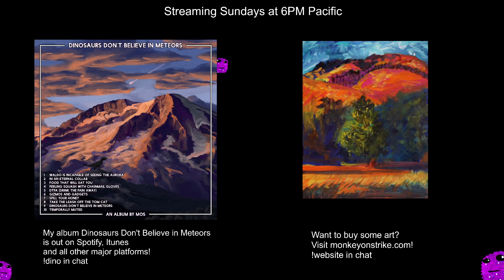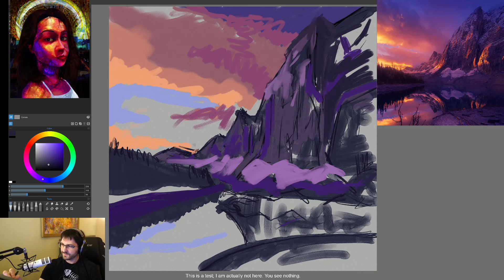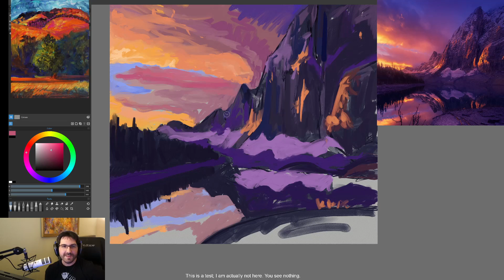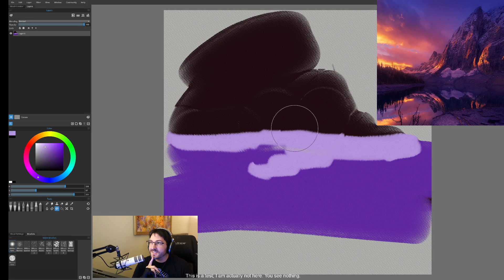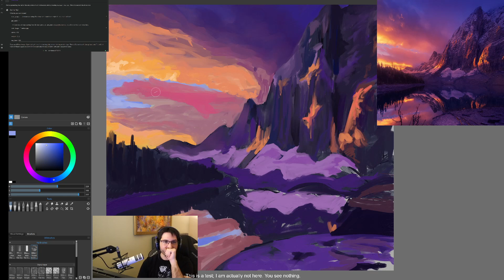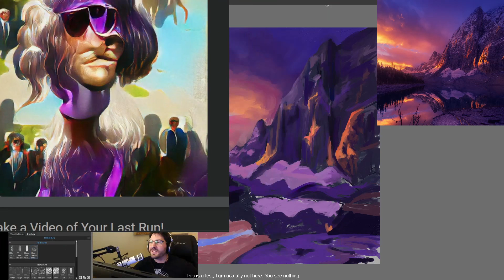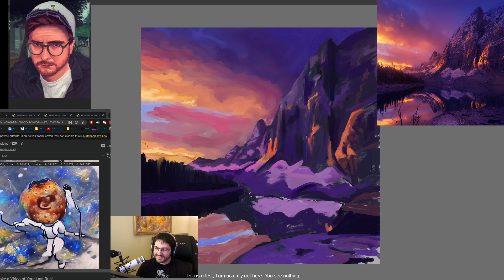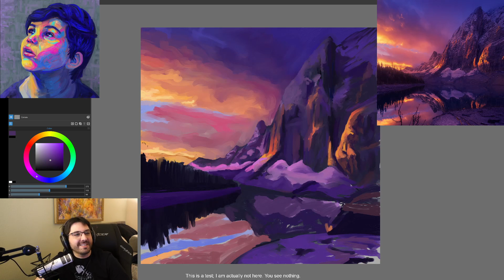Digital painting a landscape in bright colors using Rebelle from Twitch Stream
I was working on a colorful landscape using oil brushes in Rebelle. The reference is a mountain in front of a sunset with water underneath. I started from a blank canvas and got maybe 30% of the way through this painting on stream. This stream was on December 12! I'm live on my Twitch channel on Sundays at 6PM Pacific.